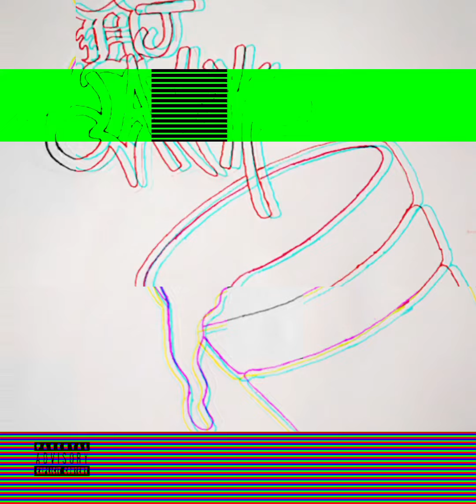Rio Da Yung OG - Lunch Money (Slowed Down)